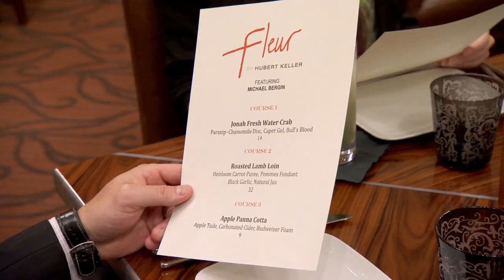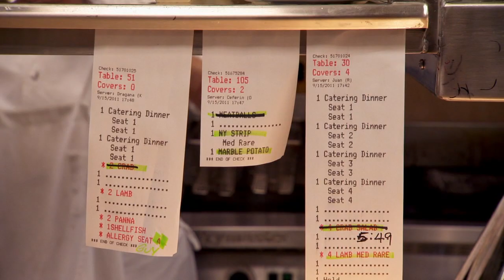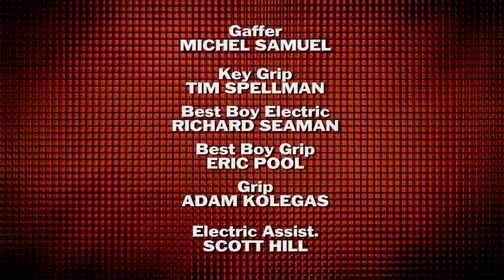The BIG TIME Cooking Episode - Part 6 of 6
Watch the BIG TIME Cooking Episode to see three aspiring chefs going for their culinary dreams with guidance from master chefs Hubert Keller and Susan Feniger.